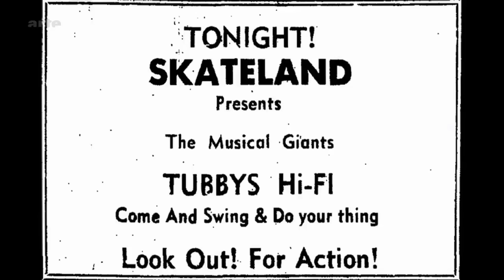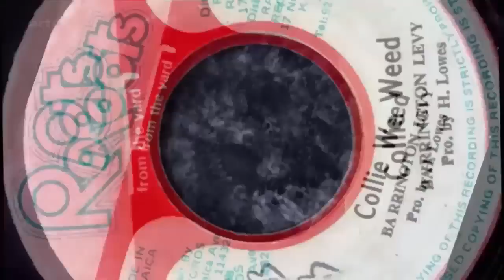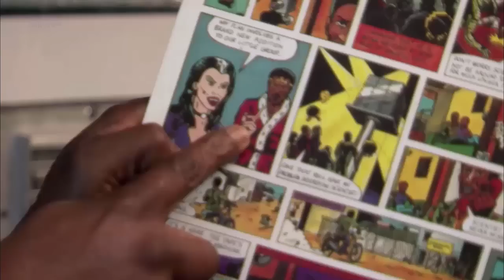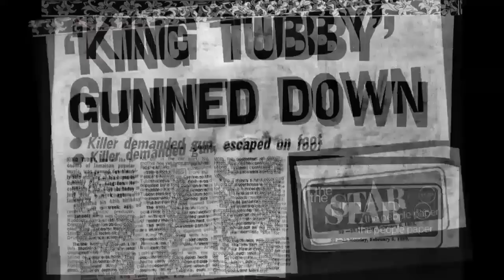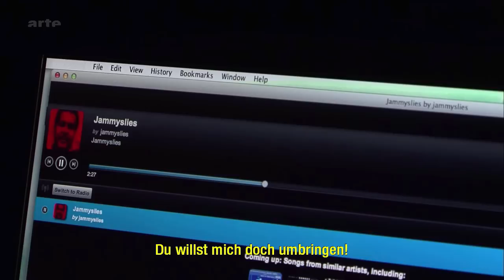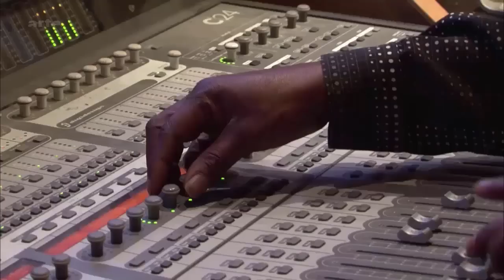Hopeton 'Scientist' Brown (Arte Tracks - German Documentary)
"Die Alchemie der Soundsystems

Von einem Ghetto in Kingston zum Label von Bob Marley. Der experimentierfreudige Scientist avanciert in den Siebzigern zum ersten Doktor des Dub.

Die Dreifaltigkeit des Dub sind Lee Perry, King Tubby und Hopeton Brown, besser bekannt als Scientist. Mit seinen Alben setzt er ab den späten Siebzigern die Standards eines Musikstils, der nicht nur The Clash inspiriert hat, sondern auch die Techno- und Rap-Produzenten. Mit Scientist wurde der Mann an den Reglern zum Star und so gefeiert wie die Musiker selbst! Scientist ist siebzehn Jahre jung, als er zum ersten Mal an einem Mischpult sitzt. Es ist an ein Vierspurgerät im Tonstudio von King Tubby angeschlossen, dem unangefochtenen König des Dub. Seit Beginn der Siebzigerjahre regiert Osbourne Ruddock alias King Tubby im Reich des Dub, der instrumentalen Reggae-Variante mit Soundeffekten. Und die DJs der Kingstoner Soundsystems reißen sich um jede neue Scheibe ihres Königs.

1977 marschiert der junge Scientist in Tubbys Tonstudio im Waterhouse-Ghetto. Der Sohn eines Fernsehtechnikers kann problemlos einen Verstärker bauen. Also stellt ihn Tubby als Tontechniker ein und Scientist darf Barrington Levys ersten Hit abmischen: „Collie Weed“. Hier sehen wir Prince Jammy an den Reglern, King Tubbys ersten Toningenieur, der die neue Konkurrenz argwöhnisch beobachtet. Zu dieser Zeit ist er schon dreißig und bevor er als „King Jammy“ zum König des digitalen Dancehall der Achtziger aufsteigt, lernt er bei Tubby die Grundlagen. Hier sehen wir Prince Jammy an den Reglern, King Tubbys ersten Toningenieur, der die neue Konkurrenz argwöhnisch beobachtet. Zu dieser Zeit ist er schon dreißig und bevor er als „King Jammy“ zum König des digitalen Dancehall der Achtziger aufsteigt, lernt er bei Tubby die Grundlagen. Innerhalb weniger Monate herrscht zwischen den beiden Soundkünstlern eine erbitterte Rivalität.

Als Jammy sein eigenes Studio gründet, übernimmt Scientist die Tonregie bei King Tubby. Von Johnny Osbourne bis Horace Andy, Gregory Isaacs, Michael Prophet oder Jah Woosh geben sich die Musiker in Waterhouse die Klinke in die Hand.  Zwölf Jahre lang währt dieses Märchen. Doch am 6. Februar 1989 wird King Tubby vor seinem Studio erschossen. Die Tat wird nie aufgeklärt. Für Scientist endet eine Ära. Während seine Platten weltweit vertrieben werden, verlässt er das von Gangs tyrannisierte Waterhouse, geht zunächst zum Konkurrenten Channel One und schließlich zu Tuff Gong, dem Label von Bob Marley. 1996 packt der Mixing-Star erneut die Koffer und zieht nach L.A.. Hier setzt ihm eine andere Art von Kriminalität zu, als die Hersteller des Videospiels Grand Theft Auto unautorisiert Scientists Musik verwenden. Im darauf folgenden Prozess fordert ein alter Bekannter seinen Teil vom Kuchen. Und offenbar zögert King Jammy nicht, dem Erzfeind seine Handlanger auf den Hals zu hetzen. 2013 schließt sich Scientist mit Dub Robot zusammen und richtet sich im Studio des Bruders von Regisseur Spike Jonze in L.A. ein. Mit Remix-Versionen für Gwen Stefani oder Santigold und diversen Dubstep-Projekten setzt Scientist also auch weiterhin seinen Weg unbeirrt fort."